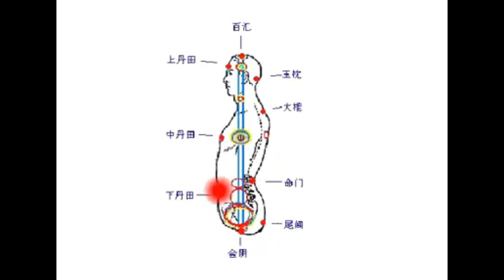ZZT 振则通 关于任督二脉